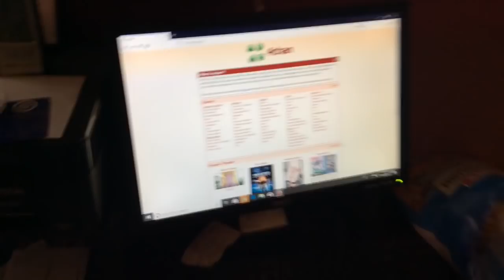The Smallest Countries in the World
Here’s my biweekly dump on the YouTube platform.